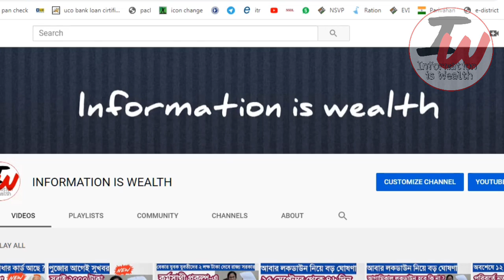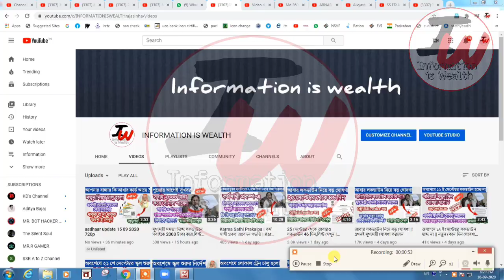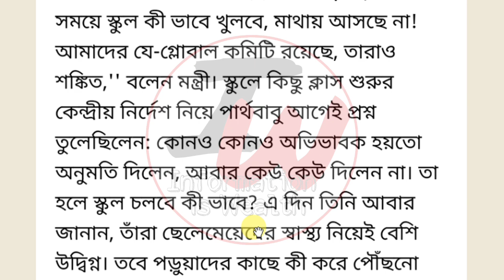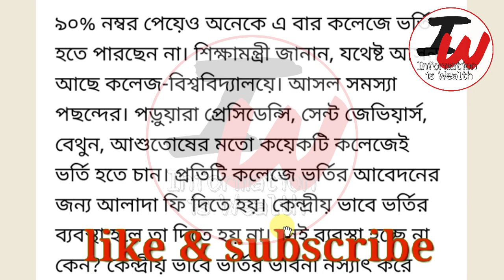স্কুল,কলেজ,মিশন,মাদ্রাসা কবে খুলবে জানিয়ে দিলেন আজকে শিক্ষামন্ত্রী! WB School College Opening Date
স্কুল কবে খুলবে জানিয়ে দিলেন CM Mamata | West Bengal School College Opening Date News Today 2020

স্কুল কবে খুলবে জানিয়ে দিলেন CM Mamata | West Bengal Board School College Opening Date

সেপ্টেম্বর মাসেও খুলবে না স্কুল কলেজ জানিয়ে দিলেন CM Mamata ? ছাত্র ছাত্রীদের দেওয়া হবে স্মার্টফোন

সেপ্টেম্বরেও খুলবে না স্কুল কলেজ ? ছাত্র ছাত্রীদের দেওয়া হবে স্মার্টফোন?

2020.
west bengal school opening date
news.
west bengal school college open
date.
west bengal college
west bengal college service commission.

West Bengal school college opening date by mamata Banerjee ,

West Bengal school opening date declared by mamata Banerjee ,

when school will open in West Bengal ,

West Bengal state school opening date ABP Ananda ,

West Bengal board madrasa opening date ,

kolkata.
school koba khulba 2020.
school college reopen date 2020 in west bengal.
school college.
school college kobe khulbe update news.
school koba khulba.
open
open school
 khulbe kobe school.
school college kobe khulbe 2020.
school kobe khulbe west bengal 2020.
college admission
open college.
college exam new update.
school service commission update news.
school college kobe khulbe new update.
school college kobe khulbe news.
kobe school khulba.
school start date 2020.
west bengal college exam news.
school school
 school about west bengal.
 madrasa reopening date
কবে স্কুল খুলবে,
স্কুল কবে খুলবে তার খবর 2020,
পশ্চিমবঙ্গে কবে স্কুল খুলবে,
কবে স্কুল খুলবে তার খবর,

2000 কুড়ি স্কুল কবে খুলবে

কত তারিখে স্কুল খুলবে

সরকারি স্কুলে কত তারিখে খুলবে

West Bengal Lockdown News Today Live Bengali | LockDown West Bengal News Today Live | Live News Bengali

24 ghanta live bengali.
lockdown news in kolkata.
lockdown news.
bangla news lockdown.
lockdown west bengal news.
lockdown news in west bengal abp ananda.
lockdown news update west bengal
today
lockdown news kolkata today.
school koba khulba